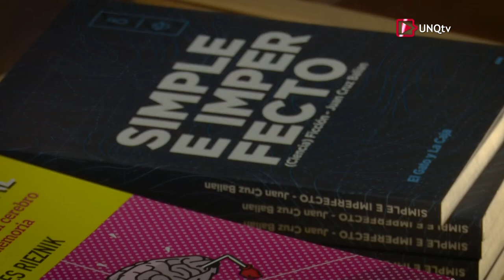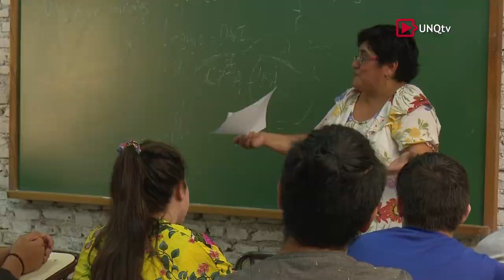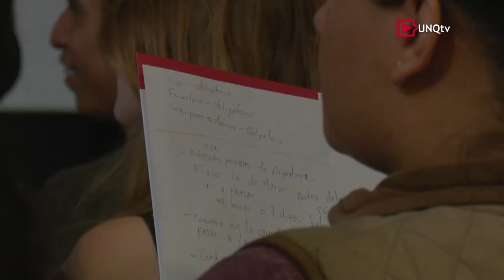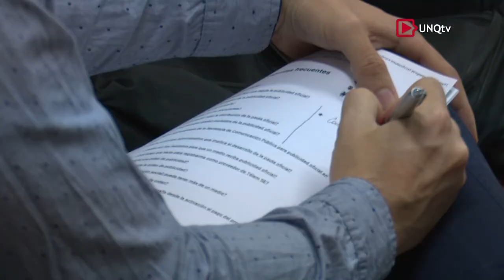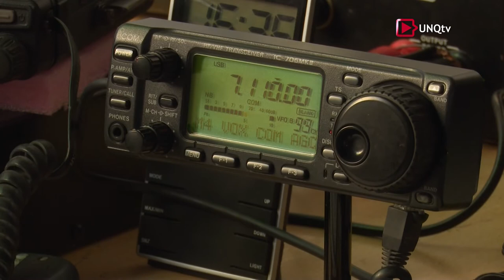Q.Noticias - Programa Nº 206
* Inicio de clases "El gato y la Caja"

Lic. Leticia Spinelli
Directora de Prensa y Comunicación Institucional (UNQ)

Dr. Andrés Rieznik
Conductor de "La Liga de la Ciencia" (Tv Pública). Investigador CONICET. Integrante de ARSAT (Empresa Argentina de Soluciones Satelitales Sociedad Anónima)

Lic. María Eugenia López
Integrante del Equipo de Educación. Centro Cultural de la Ciencia

Lic. Facundo Álvarez Heduan
Fundador de "El Gato y la Caja"

* Taller de Vida Universitaria. Nuevos Ingresantes

Lic. Marina Albertó
Tutora en Ciencia y Tecnología (UNQ)

Lic. Héctor Cuello
Tutor en Ciencia y Tecnología (UNQ)

Mg. Analía Reale
Coordinadora de Lectura y Escritura Académica. Departamento de Ciencias Sociales (UNQ)

Mg. Germán Torres
Coordinador del Taller de Vida Universitaria (UNQ)

* Bienvenida Ingresantes de Intercambio

Tiina Tuovinen
Universidad de Tampere (Finlandia). Estudiante del Departamento en Ciencias Sociales (UNQ)

Miller Rivera Rodríguez
Corporación Universitaria Minuto De Dios (Colombia). Estudiante de la Licenciatura en Comunicación Social (UNQ)

Lic. Nicolás Nogueira
Coordinador del Programa de Movilidad Estudiantil. Departamento de Gestión Institucional (UNQ)

* Vamos las Radios - 1er Encuentro por el Derecho a la Comunicación

Rubén Díaz
Director Radio Comunitaria "FM QOM 89.3" (Formosa)

Lic. Juan Carlos Benavente
Director del Proyecto de Extensión Universitaria "Uniendo Voces". Docente (UNQ)

Omar Suarez
Director del Proyecto de Extensión Universitaria "Comunicar - EDH". Docente (UNQ)